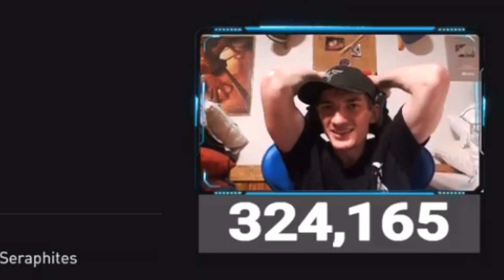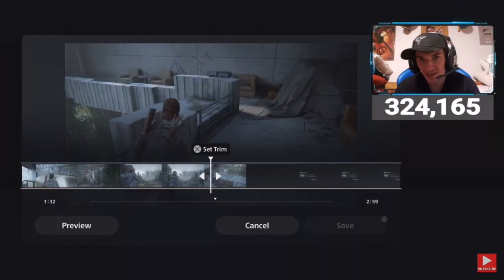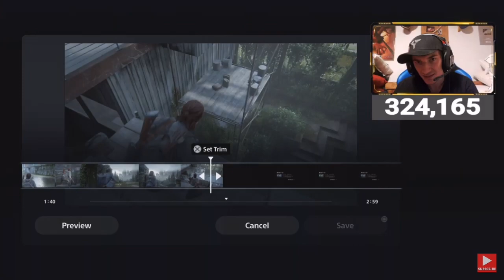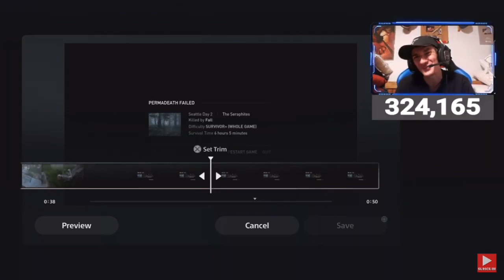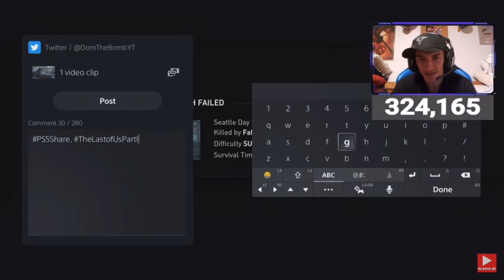DomTheBomb RAGE | The Last of Us II Permadeath Meltdown!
DomTheBomb - This is not my video and I do not claim any ownership! Just a super fan of my boy Dom! Keep playing vids Dom! Keep your head up brother!!! This video was streamed on Auguest 3rd, 2022. This is what happens when you die in the worst possible way on WHOLE GAME "Survivor" Permadeath mode on The Last Of Us Part II.

It is NOT cheap producing content for a YouTube channel. Even a single dollar can go a very LONG way! If you enjoy my content & want to help feel free to donate to any one of these accounts: